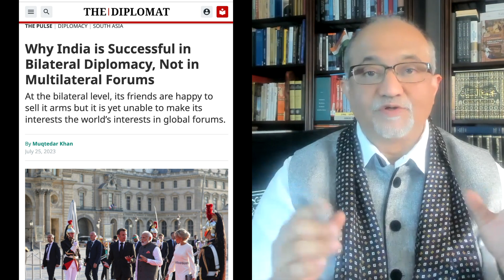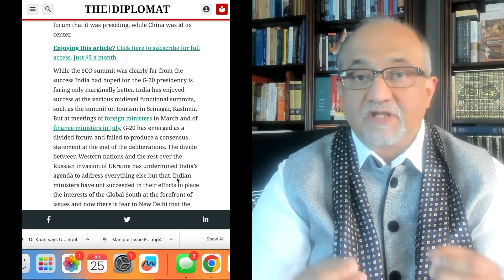India Successful in Bilateral Diplomacy but not in Multilateral Forums